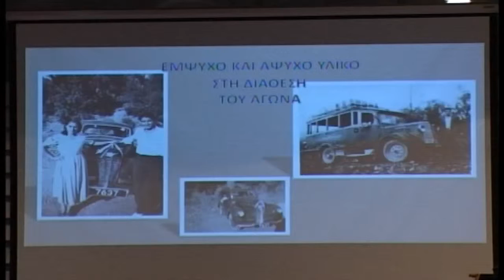ΠτΔ: Ιστορικό χρέος η επανένωση του νησιού